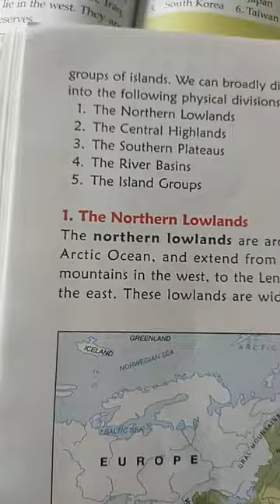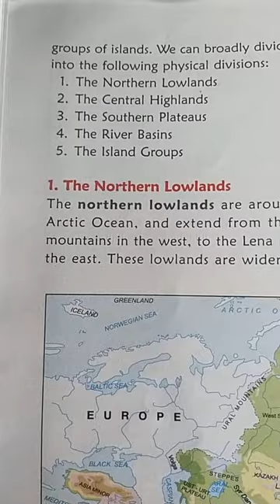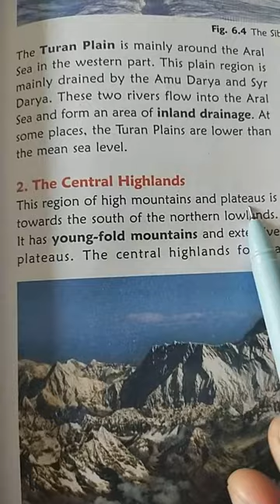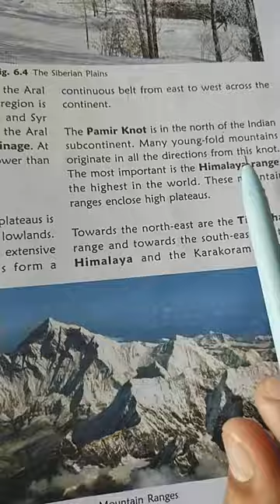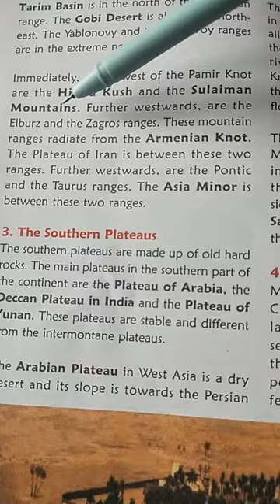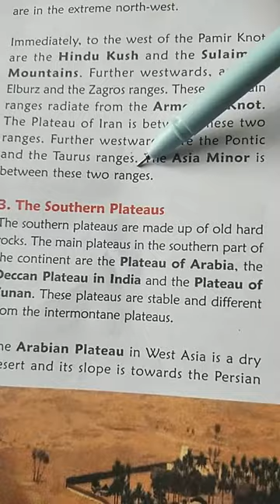Class 8th. Subject: Geography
Ch-6 Asia- the largest continent 1 ( location and Physical Features).  ( video 2)